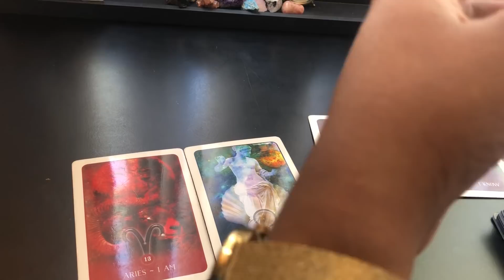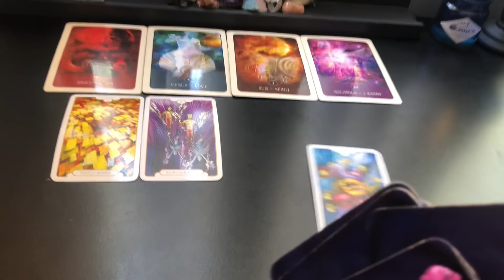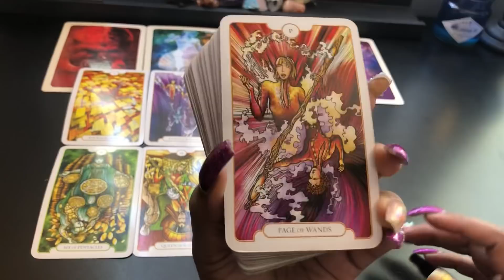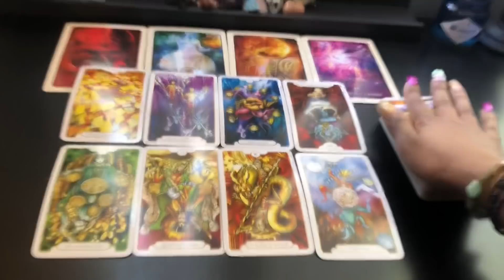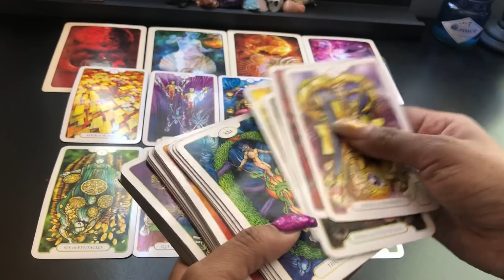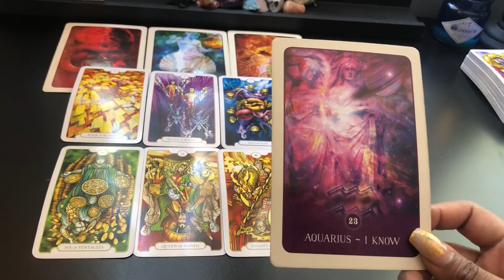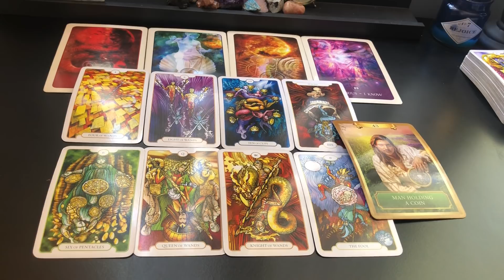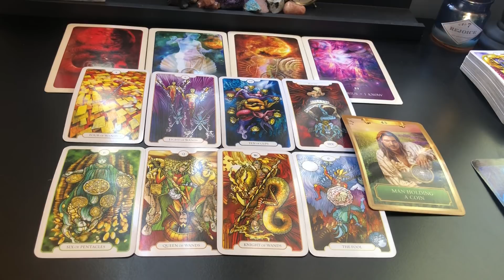SCORPIO ♏️ “Two people finally on the same page❤️Deep mutual love 🌹”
F*ck the sign, if the title speaks to you, this is for you.
General message -- Sun, Moon, ASC/DSC, Venus, Mars, Nodes. Some messages may or may not resonate with everyone. Take what applies and leave what doesn't. Check all signs in your chart for additional info.

***May even be for one person, as long as that person gets the message! These readings are based on fluid, collective energy but may be past, present or future; scenario roles can vary. One single incident or shift in perspective can change the outcome of what is shown. In no way should you use tarot over your own discernment. KR XYZ holds no legal responsibility for decisions made based off of any reading.